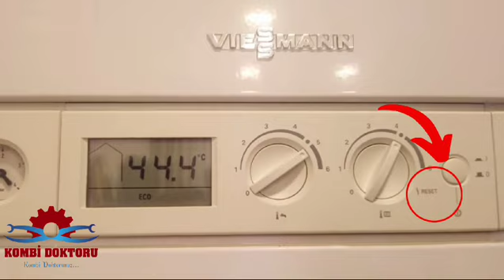Viessmann Vitodens 100 kombi 50 arıza kodu nedir ? | Viessmann Kombi arıza kodları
Merhaba arkadaşlar Bu videoda sizlere Viessmann Vitodens 100 kombi 50 arıza kodundan bahsetmek istedim. Viessmann kombi arıza kodları olarak yaptığım videolar ile sizlere yardımcı olduysam ne mutlu bana. Viessmann kombi modellerinin hemen hemen tümünün arıza kodlarını sizlere paylaşmaya devam edeceğim. Umarım video yararlı olmuştur.